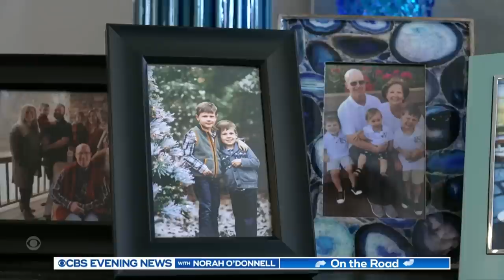"HugAgain" lets grandfather embrace grandchildren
The "HugAgain" has allowed Arkansas grandfather Kevin Eubanks to do something he hadn't been able to do in years -- embrace his grandchildren. Steve Hartman shares more in "On the Road."